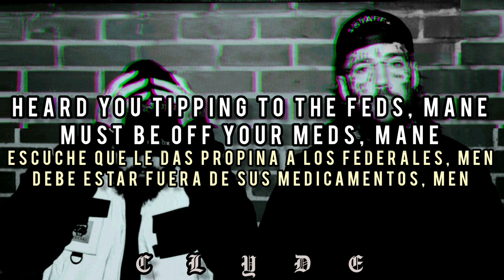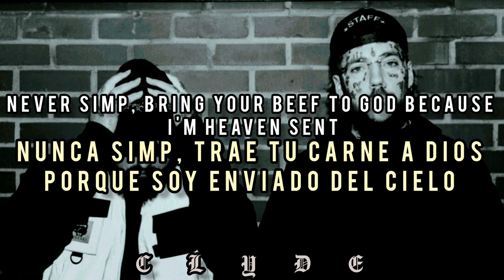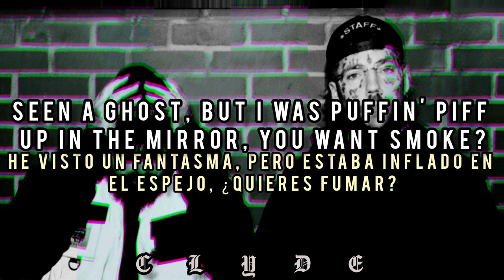$uicideboy$ - Château Gris // Lyrics & Sub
$uicideboy$ - Château Gris
Fecha - Mayo 5, 2023
Album - Yin Yang Tapes: Spring Season ( 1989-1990 )